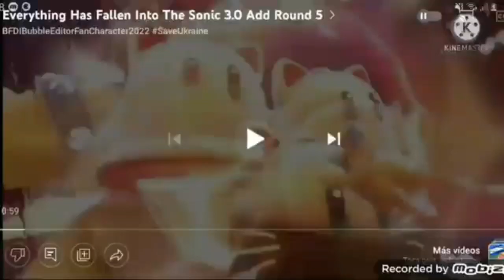Everything Has Fallen Into The Sonic 3.0 Add Round 7